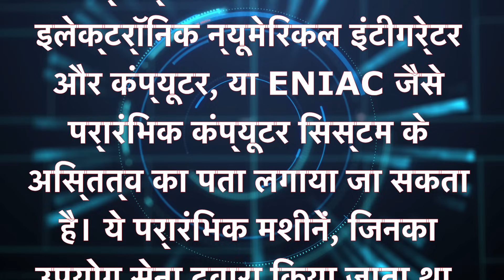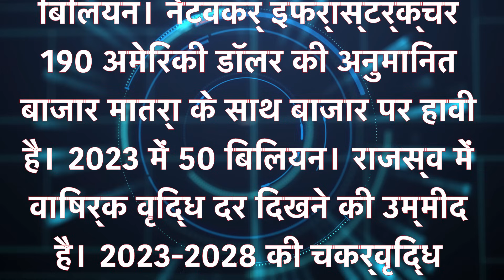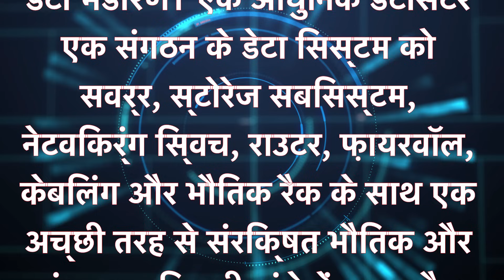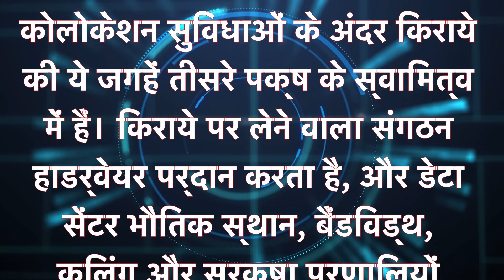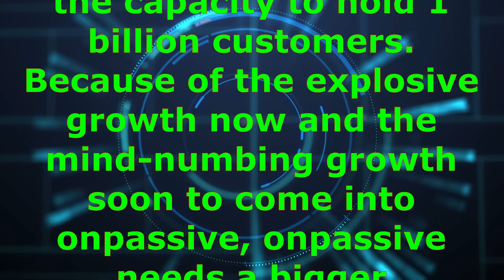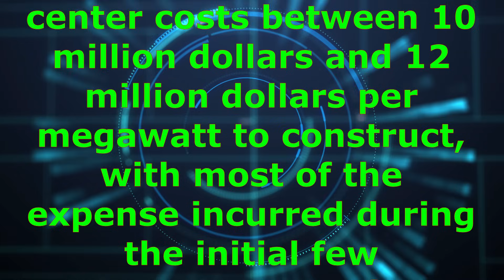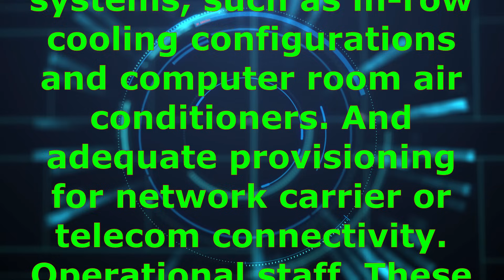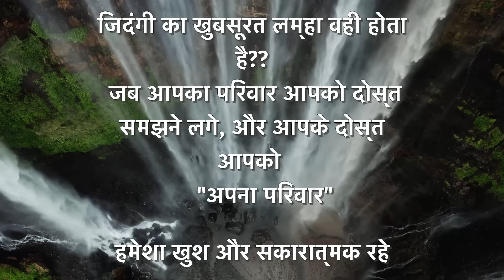onpassive How do datacenters work?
How do datacenters work? A data center facility enables an organization to collect its resources. What is a datacenter? A large group of networked computer servers typically used by organizations for the remote storage, processing, or distribution of large amounts of data. The origins of the first datacenters can be traced back to the 1940s and the existence of early computer systems, like the Electronic Numerical Integrator and Computer, or ENIAC. These early machines, which were used by the military, were complex to maintain and operate. A datacenter stores and shares applications and data. It comprises components that include switches, storage systems, servers, routers, and security. What is an enterprise datacenter? An enterprise datacenter is a datacenter that is owned and operated by a single organization to support its IT needs. onpassive is building a hyperscale datacenter. Why is onpassive doing this? What is the difference between datacenter and enterprise? In enterprise networking, we're trying to get to the internet or to the datacenter, whereas in the datacenter, we're communicating between different servers. The equipment and the features that are prevalent in each type of network are all built around optimizing those different types of traffic patterns. onpassive has a small datacenter with the capacity to hold 1 billion customers. Because of the explosive growth now and the mind-numbing growth soon to come into onpassive, onpassive needs a bigger datacenter, and we will in the early part of 2024. Enterprise datacenters increasingly incorporate facilities for securing and protecting cloud computing resources and in-house, on-site resources. As enterprises turn to cloud computing, the boundaries between cloud providers' datacenters and enterprise datacenters become less clear-cut. Infrastructure for data processing, storage, and communications includes the following. Systems for storing, sharing, accessing, and processing data across the organization. Physical infrastructure for supporting data processing and data communications, and utilities such as cooling, electricity, network security access, and uninterruptible power supplies, UPS. Gathering all these resources in a datacenter enables the organization to do the following. Protect proprietary systems and data. Centralize IT and data processing employees, contractors, and vendors. Apply information security controls to proprietary systems and data, and realize economies of scale by consolidating sensitive systems in one place. Why are datacenters important? Datacenters support almost all computation, data storage, and network and business applications for the enterprise, to the extent that the business of a modern enterprise is run on computers. The datacenter is the business. Did we just say a datacenter is a business? How many datacenters are globally? Global datacenter statistics. The global datacenter market is massive and growing. There are approximately 8,000 datacenter locations worldwide. Revenue in the datacenter market is projected to reach three or 25 US dollars. Renny billion in 2023. Network infrastructure dominates the market with a projected market volume of 190 US dollars. 50 billion in 2023. Revenue is expected to show an annual growth rate. Compound annual growth rate 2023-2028 of 612 percent, resulting in a market volume of 438.7 billion US dollars by 2028. In global comparison, most revenue will be generated in the United States. 95.58 billion dollars in 2023. Key regions. United States, Germany, India, Japan, China. What is the cost of building a datacenter? The average commercial datacenter availability center costs between 10 million dollars and 12 million dollars per megawatt to construct, with most of the expense incurred during the initial few megawatts of deployment. A hyperscale facility typically has at least 5,000 servers and is 10,000 square feet or more in size. Do you remember OnPassive buying large buildings about two years ago? Was it to build their own hyperscale datacenter? Mr. Ash Mufari never says things without intent. No mindless talking with him. Datacenters enable organizations to concentrate on the following.tage to house the datacenter's infrastructure and equipment.